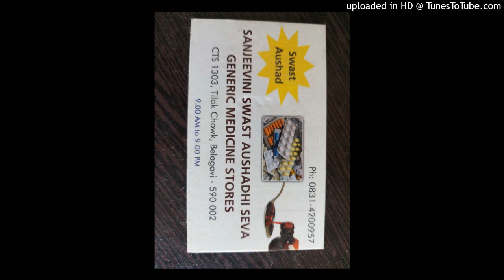'Dheere Dheere Chal Chand Gagan Mein